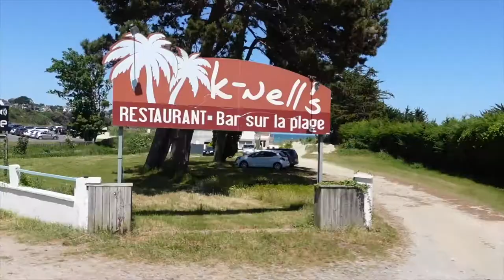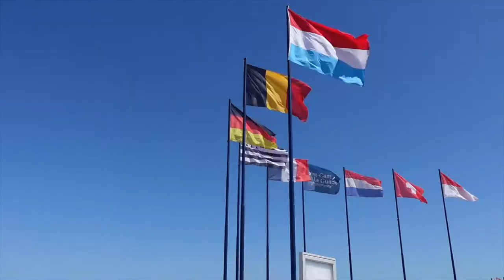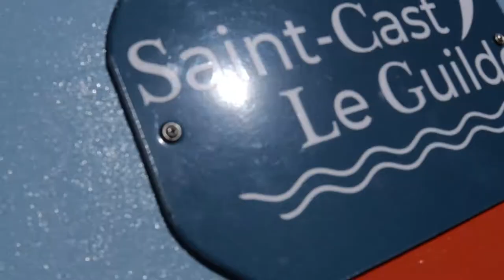Vlog#5 - Visite Saint Cast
Petite visite de Saint-Cast Le Guildo dans les Côtes d'Armor (22) en Bretagne